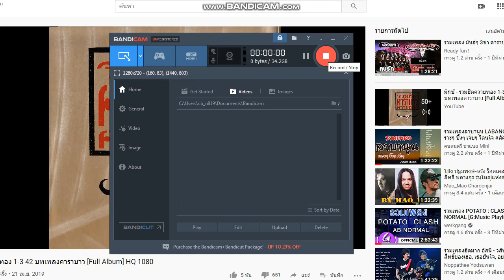RO Gravity รับ เควส Eden 71-85 ที่ Juno Area